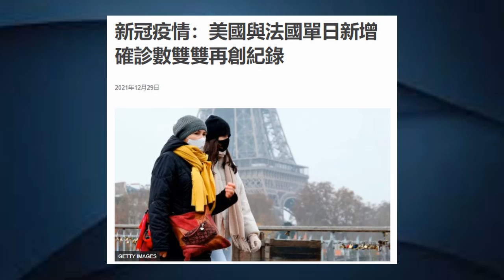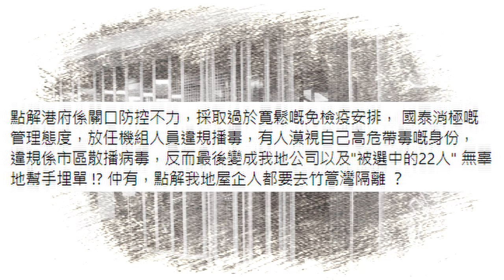【華哥好政經】2月24日唔打針冇飯開！／政府唔敢檢控機組帶菌毒王！／林鄭有看｢望月樓的一封信｣嗎?／話你知點解長者不打針